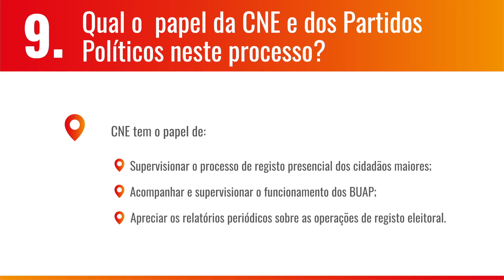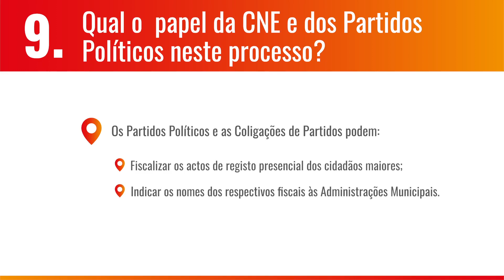¿Cuál es el papel del CNE y de los Partidos Políticos en este proceso?